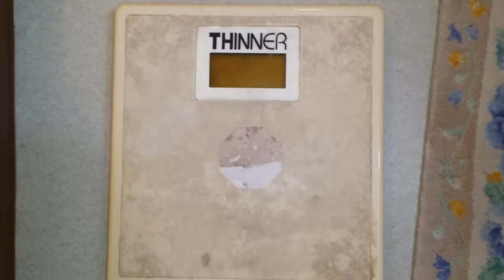額縁専門店 次男画坊二代目店主 長谷川達也 定点観測 体重報告 記録更新